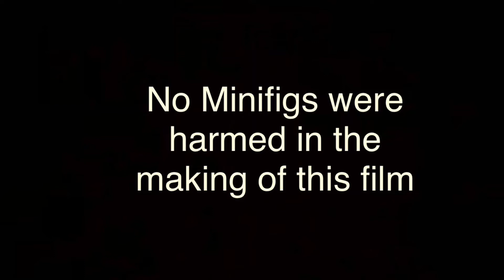Unlucky Bill Ep. #1